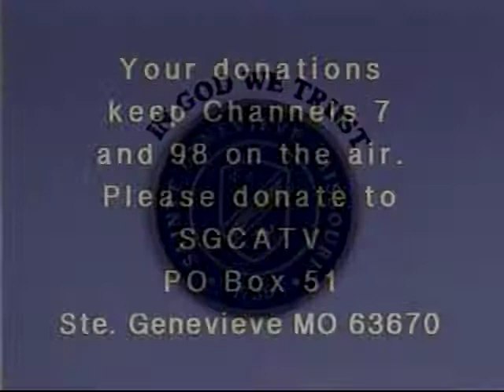Board of Aldermen, Ste. Genevieve, Mo. Budget Work Session (Police, Public Works) 7/31/13